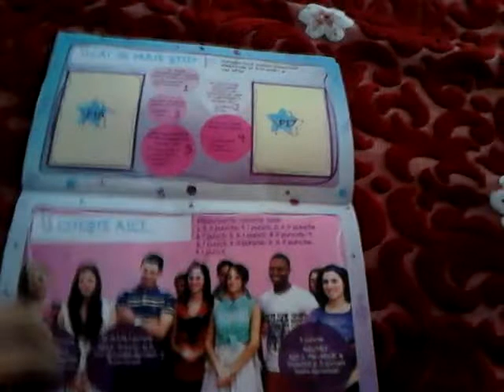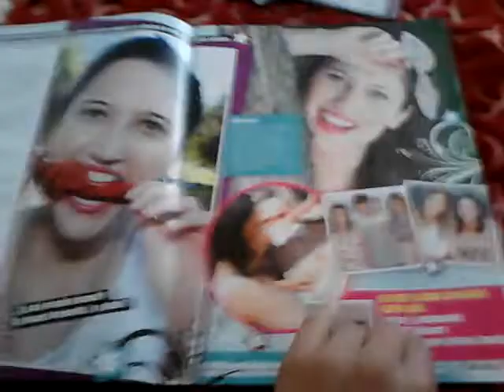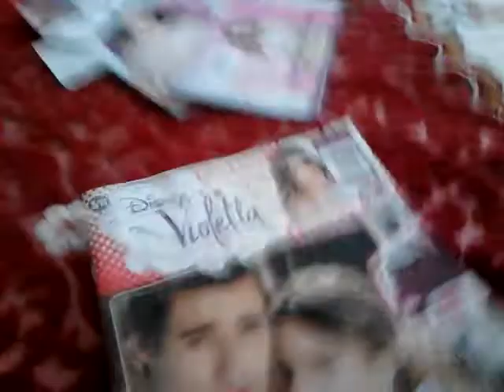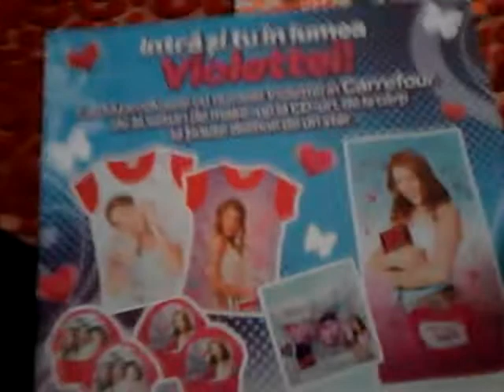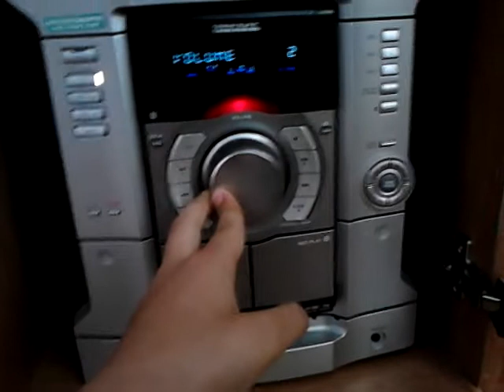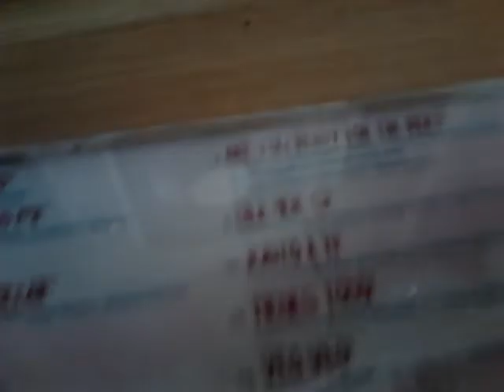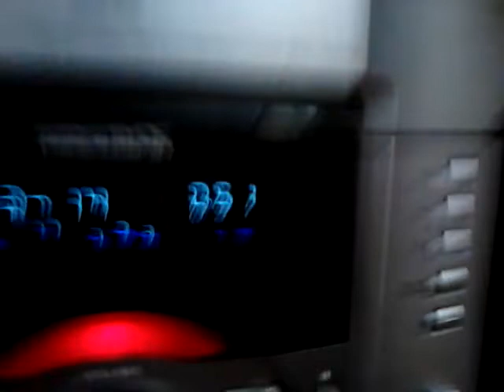Lucrurile mele noi cu Violetta